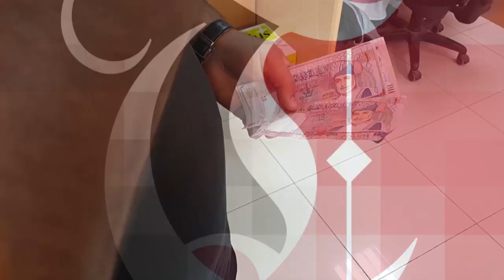Omani Rials still changeable in Saudi Arabia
Money Exchanges: Omani Rials still changeable in Saudi Arabia

A video circulating on social media shows an Omani trying to exchange a OMR 50 bill, with the agent stating they are no longer accepting Omani rials.
According to the Saudi Arabian Monetary Authority (SAMA), Omani Rials can be exchanged in Saudi Arabian money exchange houses.

SAMA said that they did not issue directives to stop exchanging Omani Rials, according to Saudi publication Okaz. A rumor was spread among the exchange houses in Saudi Arabia, regarding a 0.5 percent customs tax on Omani Rial transfers, which has also been denied.

Asylum Seekers: Eight people flee U.S. border to Canada
Eight asylum-seekers crossing the U.S.-Canada border as the U.S. looks to tighten its immigration and refugee policy.
The four adults and four children - said to be from Sudan - had arrived at the border in a taxi.
All eight were helped through the snow and taken into custody by the Royal Canadian Mounted Police, as the U.S. officer watched from south of the border.

Drug War: Thousands of Filipino Catholics protest killings
Thousands of Filipino Catholics marched in Manila yesterday to protest the killings happening under President Rodrigo Duterte's bloody crackdown on drugs